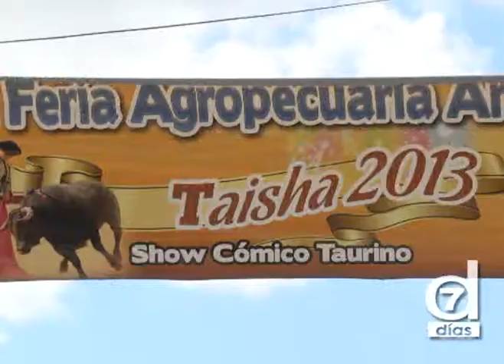Siete Dias/TESTIMONIOS VIVOS DE TRAGEDIA DE TAISHA